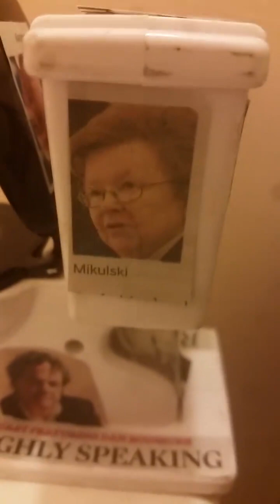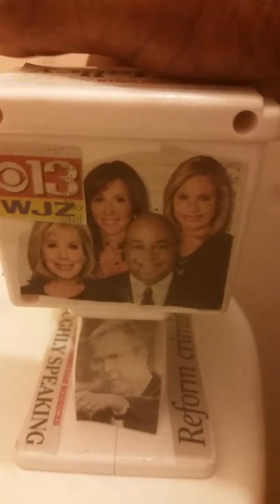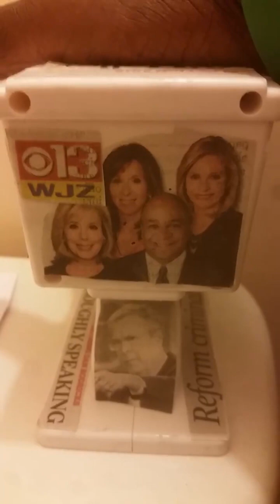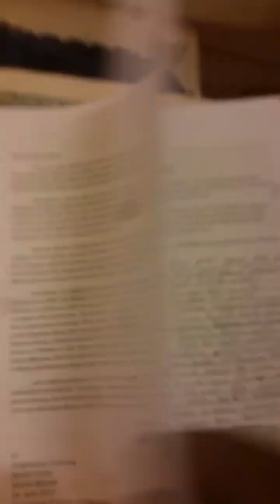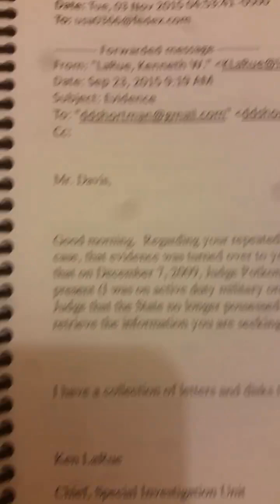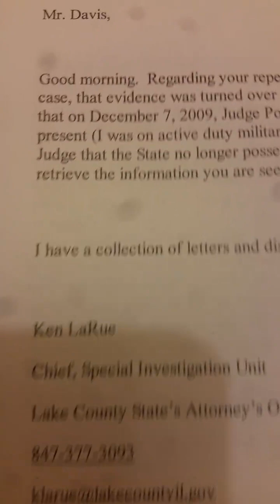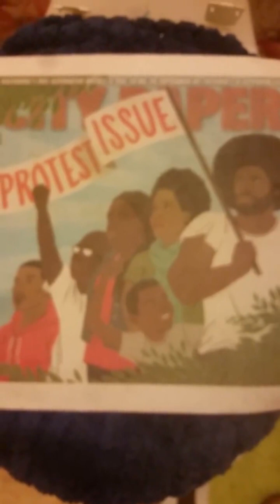Sen Cardin Anthony Brown Gov Wes Moore Mayor Scott I Never Got a TRIAL Fraud in the Courts O'Malley